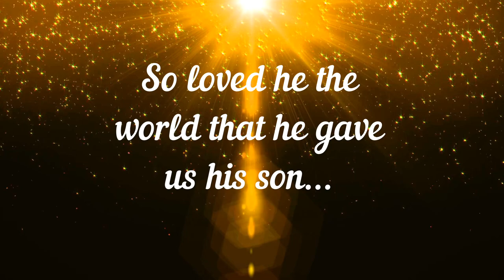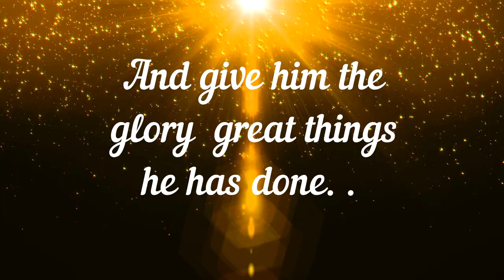To God be the Glory | Lyrical Video | Jacob Naveen Jacob | Cover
Few months back, doctors have found that I have strained a bit too much and has a nodule in my throat. But God always have better plans doesn't he.

Here I am !! Singing this beautiful hymn. !!

“What is the meaning of “To God be the glory?” God is the Supreme Being and Creator of all. To glorify Him means that we are to acknowledge the greatness and splendor of His Majesty through honor, worship and praise of which He alone is worthy because He is God of all.

Channel Videos